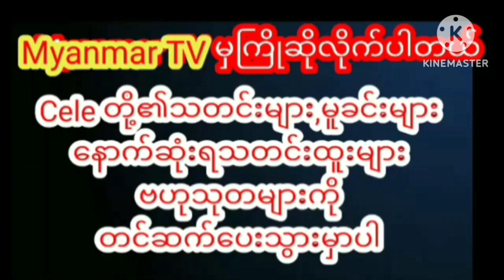မန်ယူရူံးလို့အကြီးအကျယ်စိတ်ဆိုးနေတဲ့မူးသခင်myanmarcelenews celebrity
မန်ယူရူံးလို့အကြီးအကျယ်စိတ်ဆိုးနေတဲ့မူးသခင်myanmarcelenews